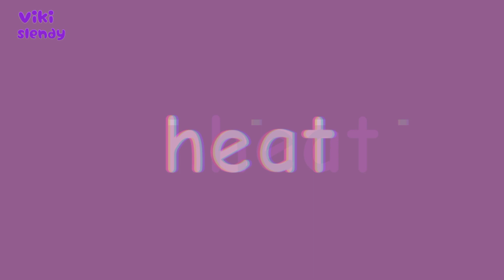[Happy new year special]Swimming pool meme\\Flipaclip\\little spoilers!\\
Rus:

Юху,я наконец сделала анимацию!И ровно в дедлайну

 Скажу честно я очень торопилась,так как я начала слишком поздно делать и плюсом постоянно приходилось перетаскивать проект

но я завершила равно к тому времени,к которому планировала (30 декабря)

в видео показаны персонажи,которые играют роль в сюжете))

и спойлеры к сюжету вселенной(в плане кусков этой анимации)

А также у моей истории появилось продолжение,да,будущее

видео без эффектов:

информация о видео:

Время:неделя
Программы:flipaclip,ibispaint x,capcut
Фпс:20+60
Вдохновение:-
Оригинал:•burnt egg productions•
Фон:мой
Арт:-
Коллаб:-
Гифт:-

Eng:

Yay, I finally did the animation! And exactly on the deadline

 To be honest, I was in a hurry, because I started to do it too late and, plus, I constantly had to drag and drop the project

but I completed it by the time I planned it (December 30)

the video shows the characters who play a role in the plot))

and spoilers for the plot of the universe (in terms of pieces of this animation)

And also my story has a sequel, yes, the future

video without effects:

Information about video:

Time:week
Programms:flipaclip,ibisPaintX,capcut
FPS:20+60
Inspired:-
Original:•burnt egg productions•
Collab:-
Background:my
Art:-
Gift:-